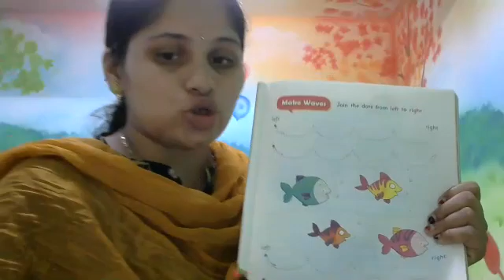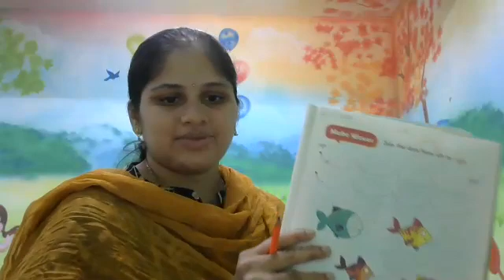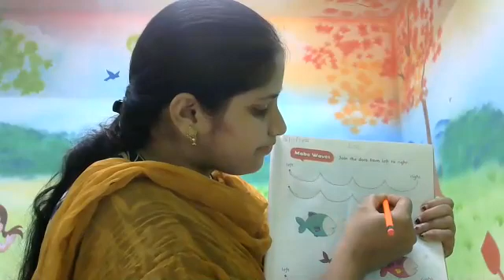Math for LKG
Left Right concept